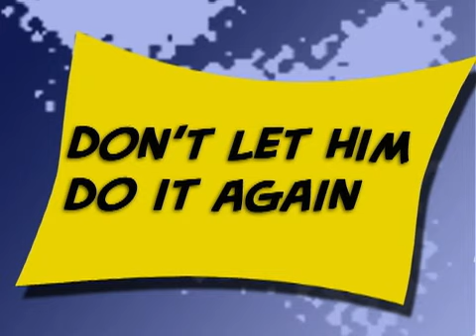Mark Warner Comic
Mark Warner's bait-and-switch on taxes.